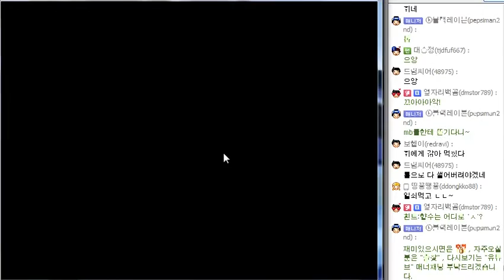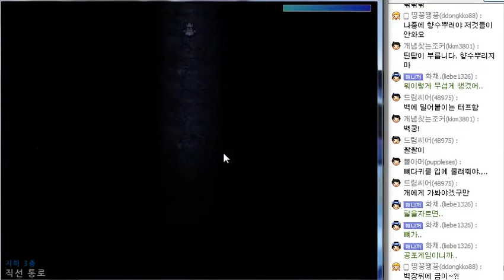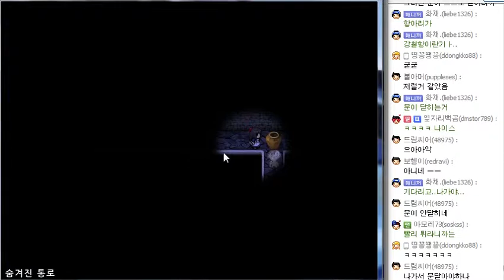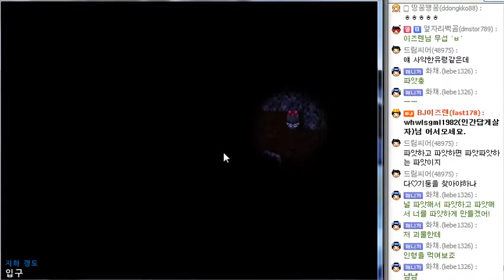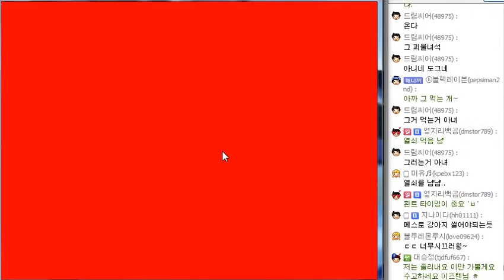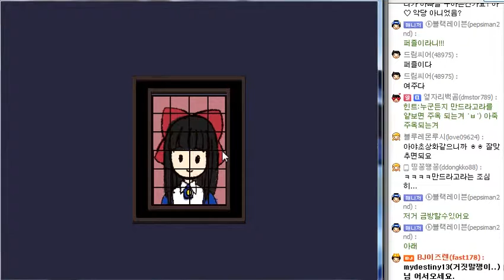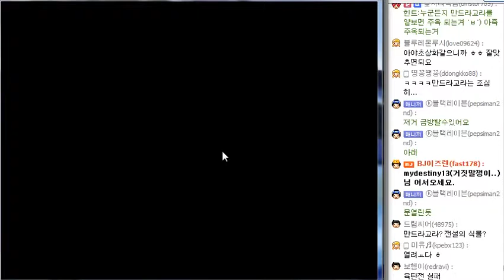매드파더 ㅡ 3번째영상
공포게임 매드파더